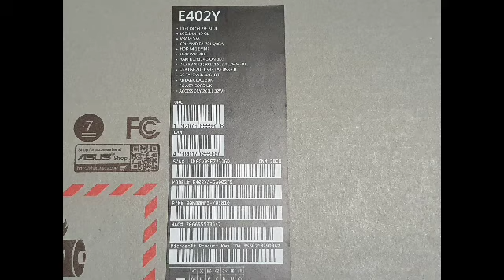yahhh yaya yahehh